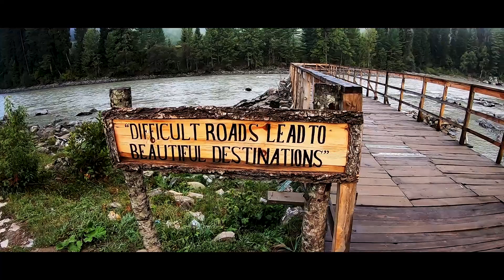How Pakistani people Live Near Indian Border? | The Last Village Of Pakistan | Travel vlog​